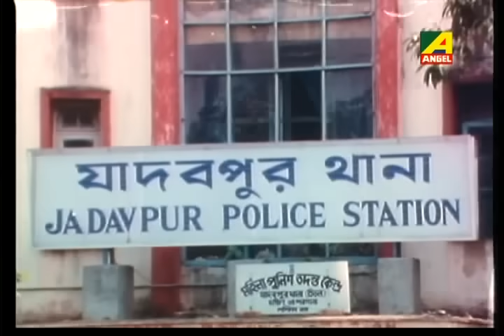Chowdhury Paribar | চৌধুরী পরিবার | Bengali Movie Part - 11/14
The Bengali Film Chowdhury Paribar : চৌধুরী পরিবার বাংলা ছবি was released in the year 1998, The Bengali Film is Directed by Bablu Samaddar. Starring Prosenjit Chatterjee, Ranjit Mallick, Abhishek Chatterjee, Indrani Haldar, Laboni Sarkar, Soumitra Chatterjee, Satya Banerjee, Shubhendu Chattopadhyay.

Movie : Chowdhury Paribar
Language : Bengali
Genre : Romance
Director : Bablu Samaddar
Music Director : Goutam Basu
Lyricist : Pulak Bandyopadhyay, Nachiketa Chakraborty
Playback : Nachiketa Chakraborty, Haimanti Sukla, Rita Maity, Goutam Ghose, Surkhona Ghosh, Anup Jalota
Release : 1998
Star Cast : Prosenjit Chatterjee, Ranjit Mallick, Abhishek Chatterjee, Indrani Haldar, Laboni Sarkar, Soumitra Chatterjee, Satya Banerjee, Shubhendu Chattopadhyay, Anuradha Ray, Ruma Guha Thakurta, Sanghamitra Bandyopadhyay, Meenakshi Goswami, Debraj Roy, Biplab Chatterjee, Shambhu Bhattacharya, Dilip Roy

Synopsis:::
‘Choudhury Paribar’ is the story of Choudhury family and its ups and downs. Barun the second son of the family tries to keep the family together. But, his wife and elder brother create situations that lead to differences and Barun leaves home. After several turn of events people in the family realize their mistakes and Barun finally manages t unite everyone under one roof.